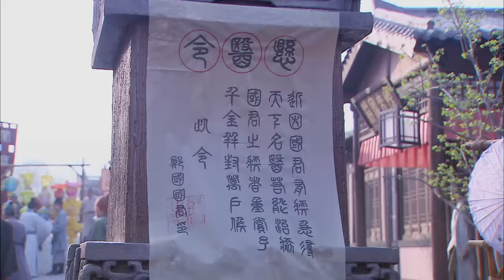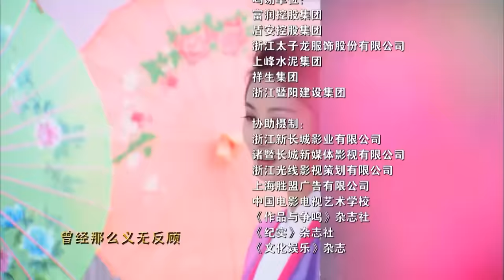【古装经典】鬼手神医01丨医徒扁鹊出奇招让国王起死回生成为闻名神医，却被挚友暗算背叛……吴孟达